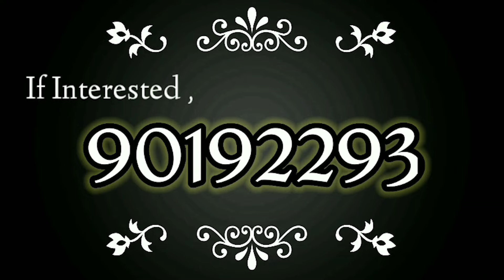ಅಥಣಿ:ಸರಕಾರಿ ಕನ್ನಡ ಹಿರಿಯ ಪ್ರಾಥಮಿಕ ಶಾಲೆ ಗುಂಡದ ಲಕ್ಷ್ಮೀ ಶಾಲೆಯಲ್ಲಿ ಶಿಕ್ಷಕರ ದಿನಾಚರಣೆಯನ್ನು ಆಚರಿಸಲಾಯಿತು